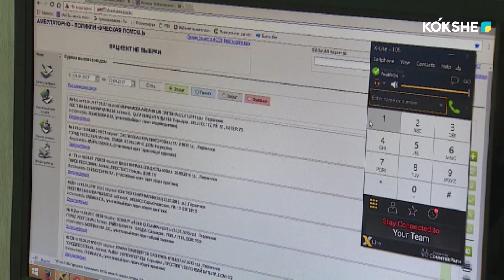РЕЦЕПТ ЗДОРОВЬЯ - 18.06.2024